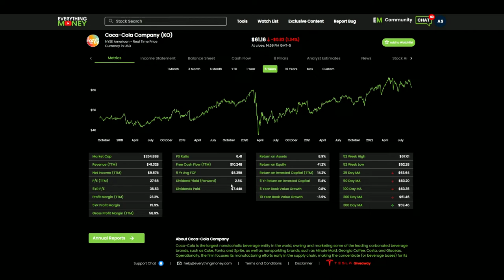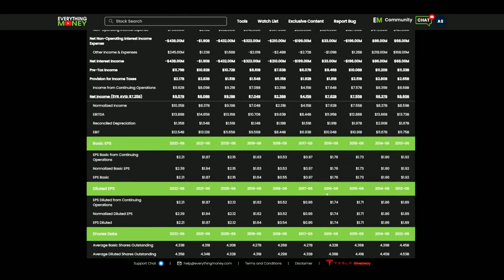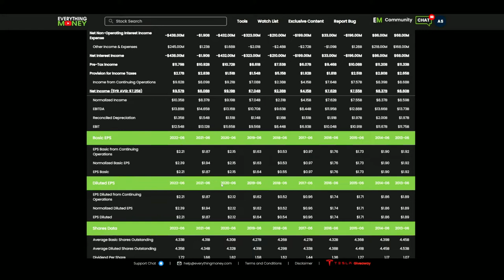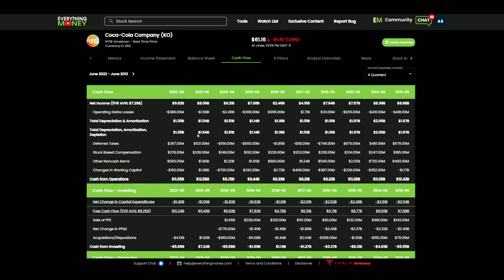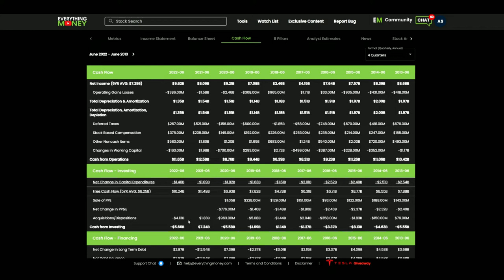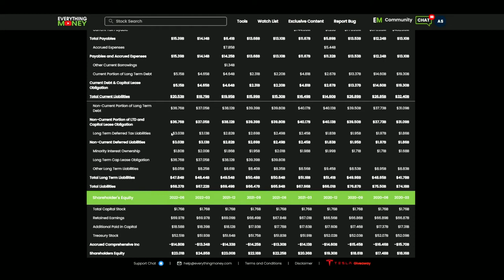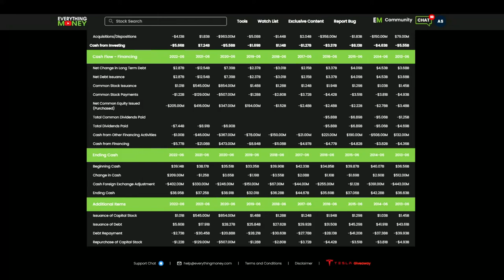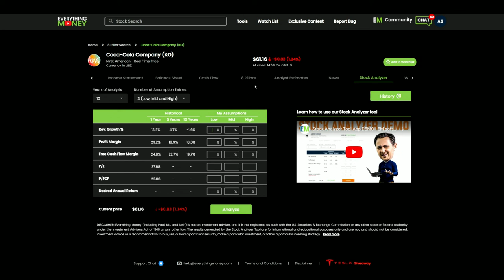$KO Coca Cola Stock Analysis: Financial Statements & Dividends- Viewer Request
In the video "$KO Coca Cola Stock Analysis: Financial statements & Dividends", I go over the financial statements for a viewer requested video on Coca Cola Company (KO). KO is a fundamentally sound business with a clear global presence and competitive advantage over it's peers. Of course Pepsi is a direct competitor, but outside of Pepsi, they have a clear competitive advantage. Understanding the financial statements for a company is a very important part of the my investing process, simply stated, it allows you to see some of the positives and negatives of the company, so you have a better understanding of what you're dealing with. Now KO pays a dividend, and with any dividend, it's important to understand if the dividend is sustainable for the business, and also if there is room for the dividend to continue increasing. Just because the dividend% is a high number, doesn't mean the dividend is sustainable, it's more so about matching the free cash flow for the business, and understanding how much free cash flow % is eaten up by the dividend. All in all, KO financially is positioned in a decent spot to sustain tough economic times, it has a huge moat/ competitive advantage, and I'm sure they're worse investments out there.

Work Cited:
Everythingmoney.com
macrotrends.net
roic.ai